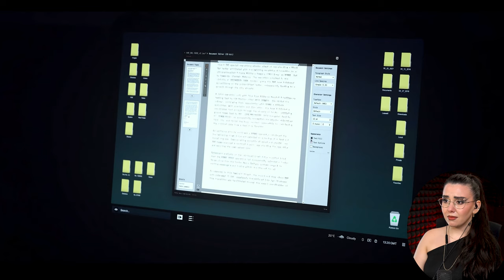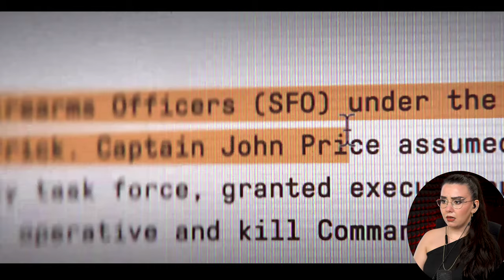Call Of Duty Modern Warfare 3 Ending (Soap's Death Scene Reaction)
Call Of Duty Modern Warfare 3 Ending (MW3 Soap's Death Reaction)

Your encouragement and engagement make creating these videos even more enjoyable. For those who want to see my full playthrough of Call of Duty: Modern Warfare 3, be sure to click the link to my MW3 playlist. Thank you all for being a part of this journey, and I look forward to sharing more content with you in the future.